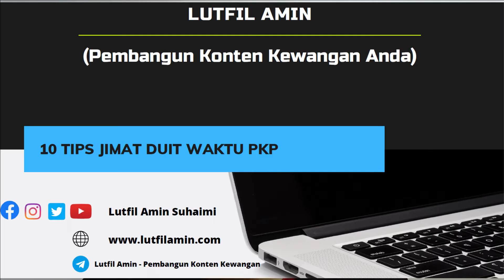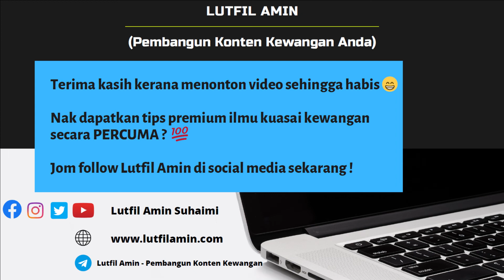10 Tips Jimat Duit Waktu PKP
Kali ni saya kongsikan 10 tips jimat duit waktu PKP

Jika anda ada persoalan atau sebarang topik untuk saya buat video, sila komen di bawah 👇

Nak dapatkan tips dan konten premium kewanngan secara PERCUMA?